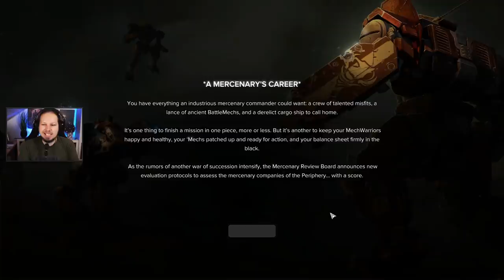New Start with Pirates! YARR! - Battletech Advanced - 3062 Modded Career Mode Playthrough #1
Let's play the Battletech Urban Warfare DLC in Ironman Career Mode! This series is about the first Battletech 2018 PC game DLC that introduces the new new Urban Biomes, Flashpoints, Electronic Warfare, and some new Mechs: the Javelin and the Raven!